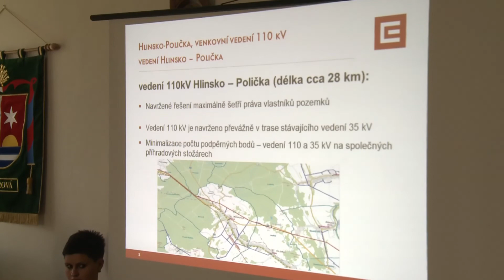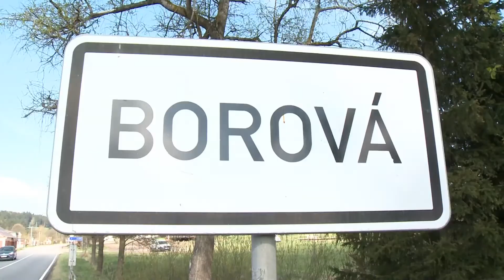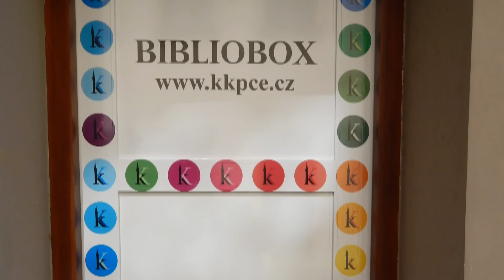Minuty Pardubického kraje 30. 4. 2015